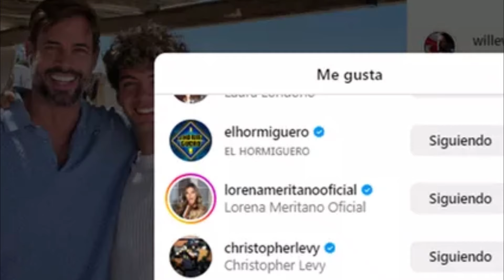😱El CARIÑOSO GESTO de Samadhi Zendejas con William Levy en su VIAJE a Grecia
😱El CARIÑOSO GESTO de Samadhi Zendejas con William Levy en su VIAJE a Grecia. La actriz, que también estuvo allí de vacaciones, mostró el cariño que le une a su compañero.